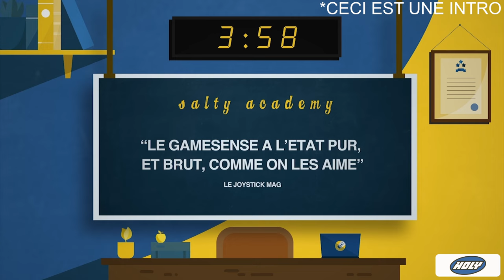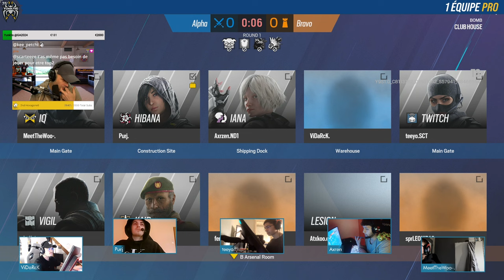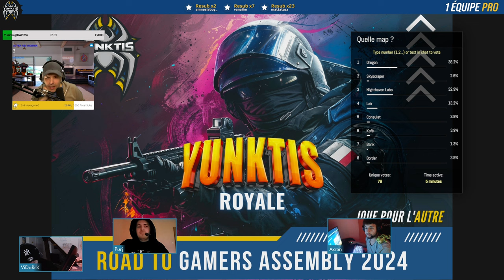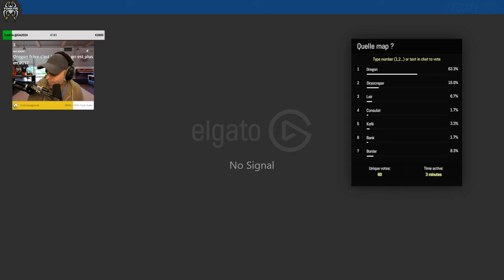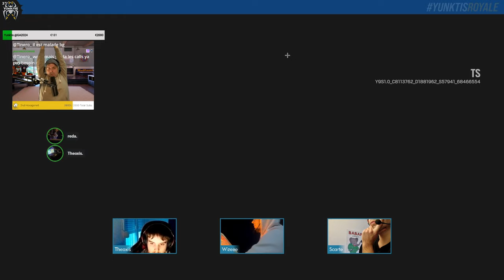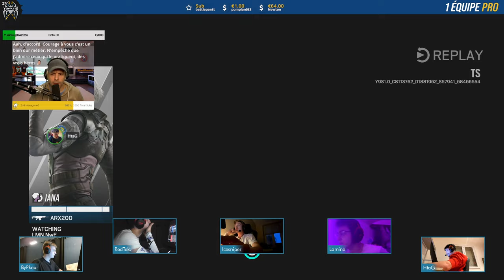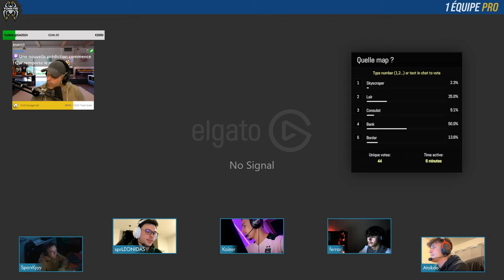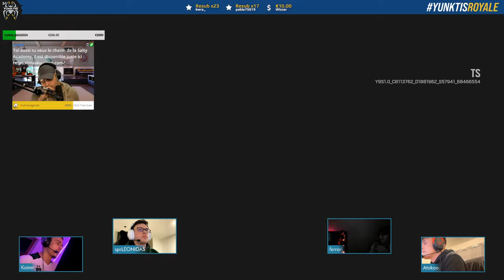Le Pire YunktisRoyale ? Jour 3 - 20 Joueurs restants